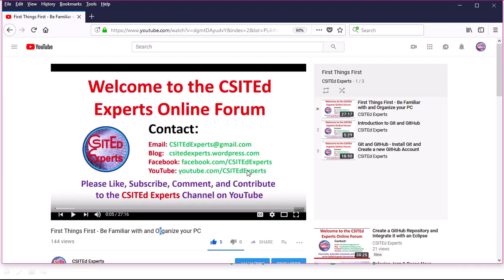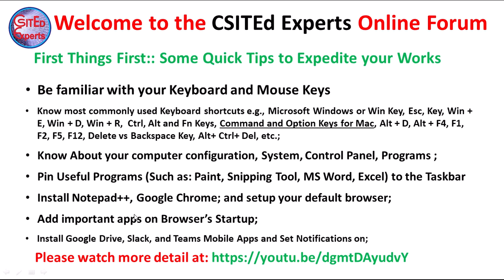First Things First :: Some Quick Tips to Expedite your Works